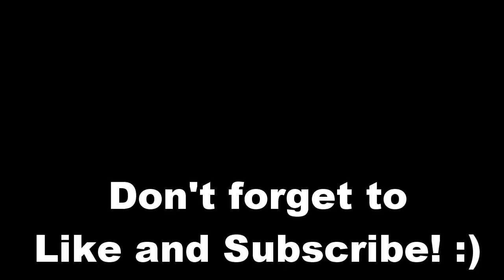TECHNICIAN BOOSTED MACH PUNCH SWEEP! (Pokémon Showdown Random Battles)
First Battle 00:00
Second Battle 02:00
Third Battle 04:46
Last Battle 08:04